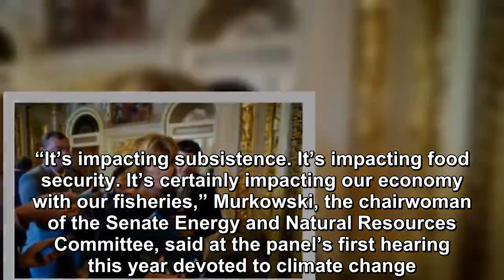Murkowski Sides with Democrats Once Again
Apparently, killing the skinny repeal of Obamacare and siding with Democrats against Kavanaugh is not enough for Lisa Murkowski. The Alaska Senator is